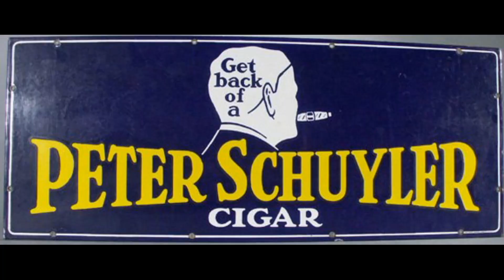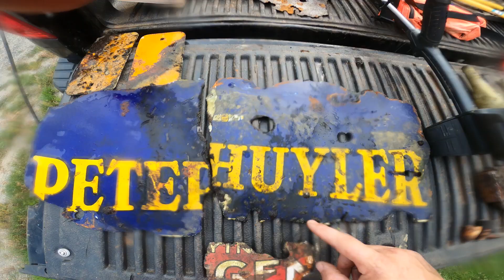DETROIT MAINE GAVE ME THE GOODIES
HIT THE RIVER  FOR MY FIRST TIME AND BOY OH BOY AM I A HAPPY CAMPER LOTS OF GOOD FINDS CHECK IT OUT